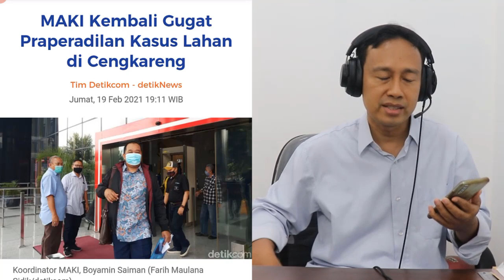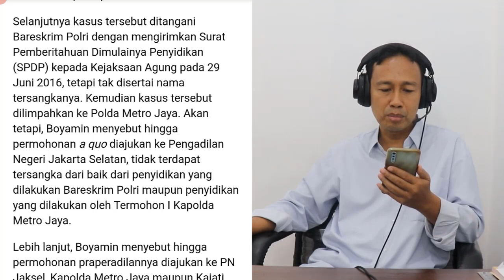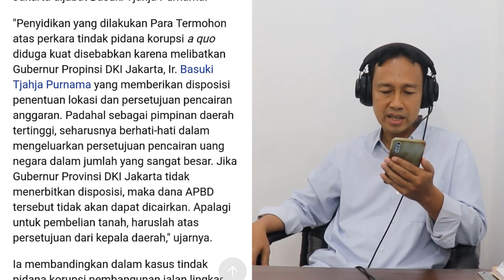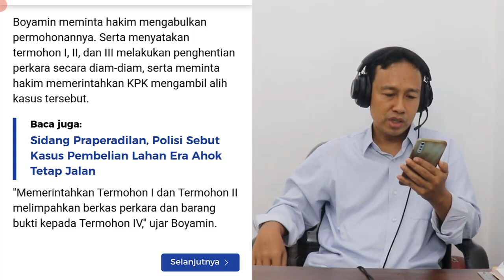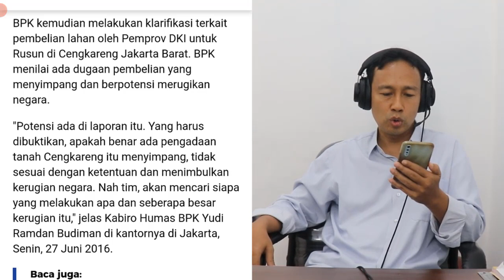GAWAT MULAI DIBONGKAR! PEMBELIAN LAHAN ERA AHOK MULAI DIUSUT, MAKI AJUKAN PRAPERADILAN DI PENGADILAN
Enjoy Channel News - Masyarakat Anti Korupsi Indonesia (MAKI) kembali mengajukan gugatan praperadilan terkait kasus korupsi lahan Cengkareng, Jakarta Barat. Praperadilan itu diajukan terhadap Kapolda Metro Jaya terkait tidak sahnya penghentian penyidikan (SP3).

"Melalui surat ini hendak mengajukan permohonan pemeriksaan praperadilan tidak sahnya penghentian penyidikan secara materiil pada tindak pidana korupsi pembelian tanah di Cengkareng oleh pemerintah Provinsi DKI Jakarta," ujar Koordinator MAKI, Boyamin Saiman,Jumat (19/2/2021).

MAKI mengajukan praperadilan terhadap Kapolda Metro Jaya sebagai termohon I, Kajati DKI Jakarta termohon II, Ketua Komisi Kepolisian Nasional termohon III, Ketua KPK termohon IV. Sebelumnya gugatan praperadilan serupa juga telah dilayangkan, tetapi hakim menolak gugatan tersebut.